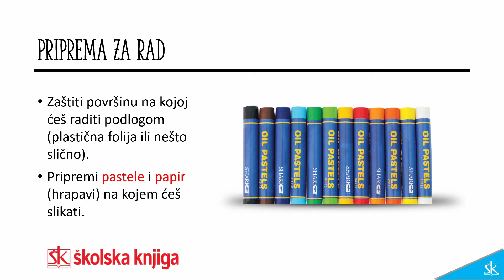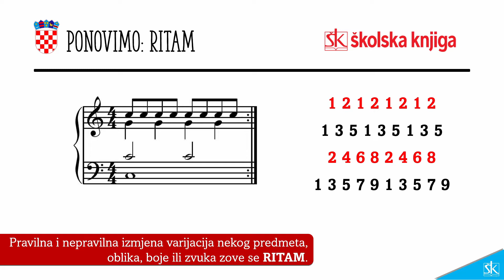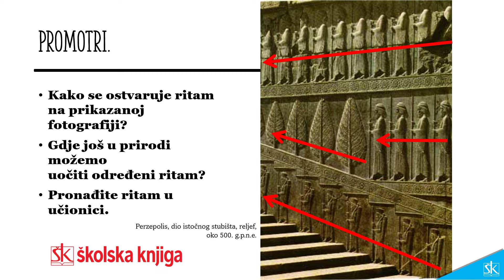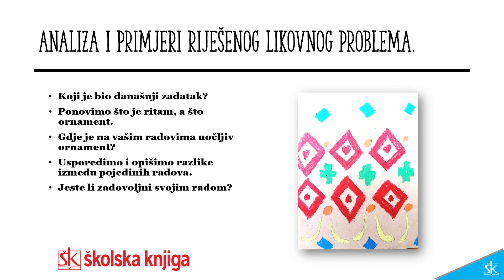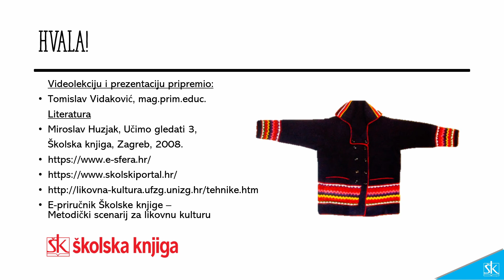1. sat: 3.r. - Likovna kultura - Točka i crta - ornament (pastele)